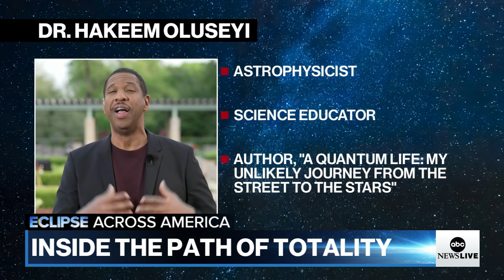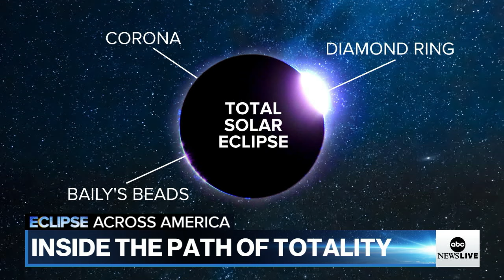Inside the path of totality, NASA plans for research of solar eclipse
ABC News' Rob Marciano reports on the weather conditions in the path of totality in Niagara Falls. Plus, astrophysicist Hakeem Oluseyi breaks down what NASA is researching for this year's solar eclipse.

Watch 'Eclipse Across America,' an unprecedented live event broadcasting the rare total eclipse on ABC News Live, @ABCNetwork, @NatGeo, @NatGeoWild, @disneyplus and @hulu beginning at 1PM ET Monday, April 8.